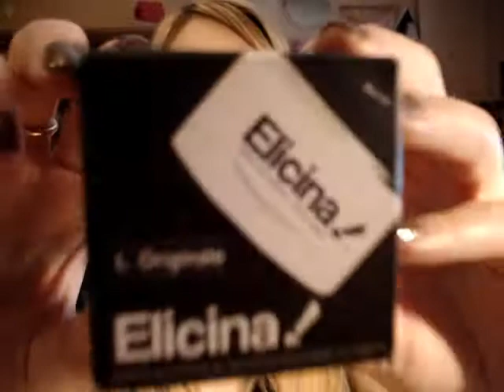ELICINA....questa sconosciuta!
Ciao Ragazze, ecco il video che aspettavate da tanto!Scusate se ultimamente sono un po assente ma sono davvero sommersa dallo studio!Sono comunque sempre a disposizione per domande e chiarimenti...quindi x qualsiasi cosa non esitate a contattarmi!un bacione